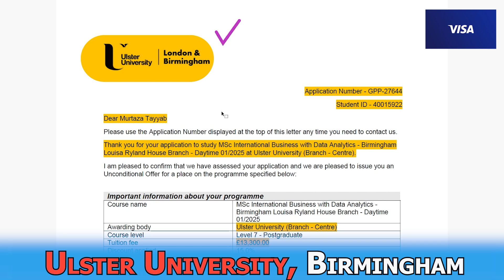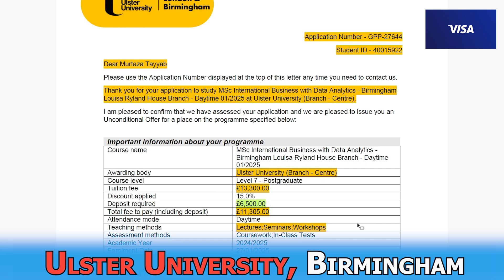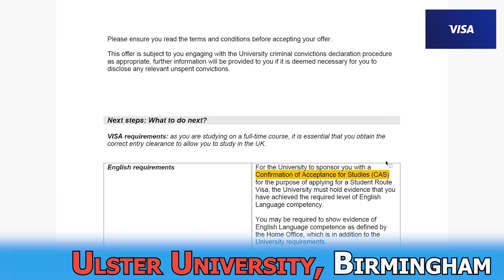CAS on Installments , Ulster University Birmingham Campus | Fall 2024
For the Fall 2024 intake at Ulster University Birmingham Campus, the Confirmation of Acceptance for Studies (CAS) on zero payment policy might be an option. This policy can vary, so it's essential to check the specific requirements and procedures directly with the university.

Here are the general steps you might need to follow:

Application Submission: Apply to the desired program through the university's application portal.

Offer Letter: If your application is successful, you will receive a conditional or unconditional offer letter.

CAS Request: Once you have an offer, you can request a CAS. Normally, universities require a deposit payment before issuing a CAS, but under the zero payment scheme, this may be waived.

Documentation: Provide all necessary documentation, including proof of funds, academic records, and English language proficiency.

Verification: The university will verify your documents and eligibility for the zero payment scheme.

CAS Issuance: If you meet all requirements, the university will issue the CAS, which you can use to apply for a student visa.

I recommend contacting Ulster University's admissions office directly for the most accurate and up-to-date information regarding the zero payment CAS policy.